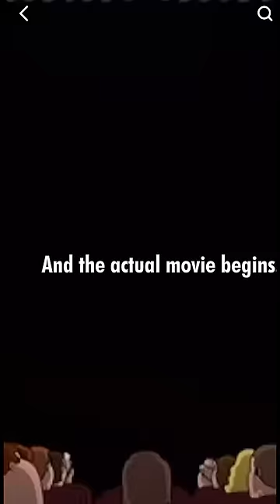Peter Can’t Ever Tell When The Real Movie is Starting